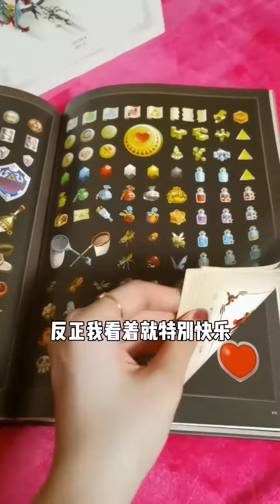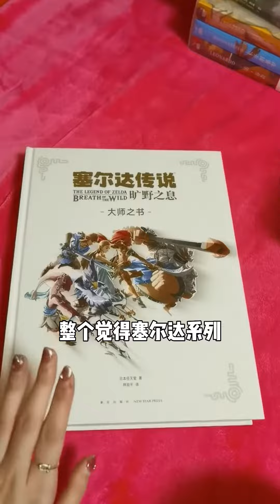塞尔达王國之淚還沒到貨？沒關系，我有這兩本書！【白思路白毛毛】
塞爾達王國之淚還沒到貨？沒關系，我有這兩本書！本期推薦給大家兩本讀庫出品的塞爾達傳說的設定集&大師之書，喜歡的朋友趕緊一起來看看吧！

👇這裏是
十年愛情長跑已婚少女，裸辭半退休中； 什麽都發，什麽都愛
平常會分享一些書籍和職場幹貨，當然還有個人的生活經歷，希望你也喜歡~~
如果你在我的視頻中能有一定收獲or獲得了快樂😋那就是最棒的事了！